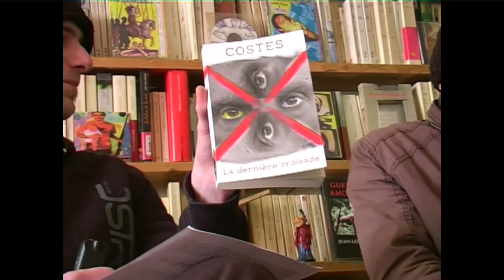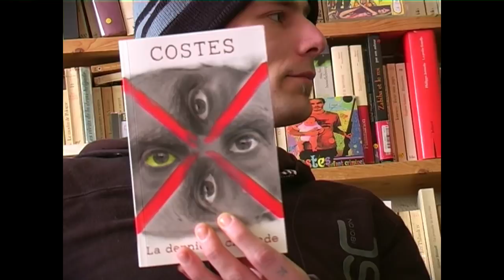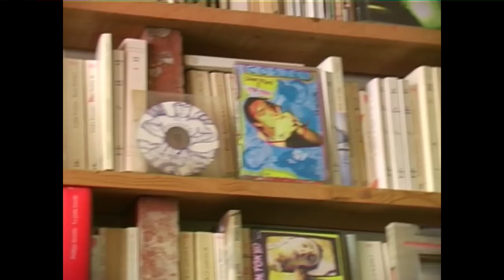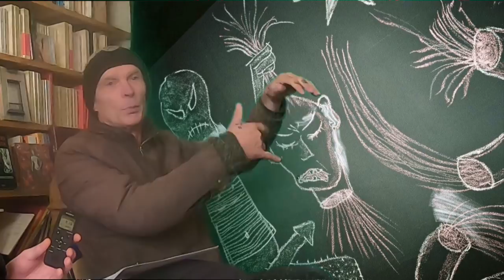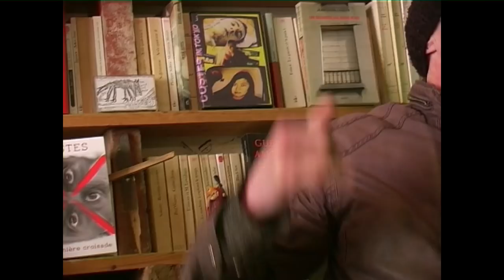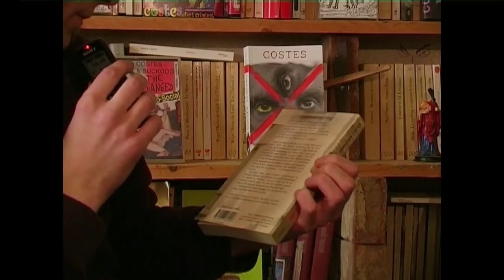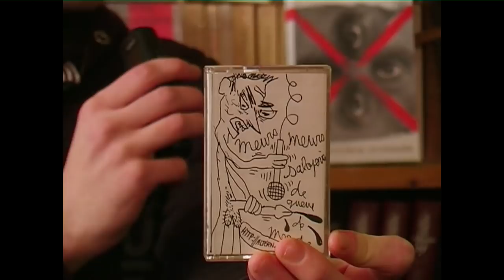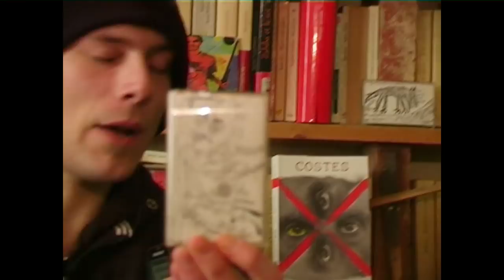Entretien avec Jean-Louis Costes : La dernière croisade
« Dans une France sombrant dans la guerre civile, un homme veut venger la mort de sa fille. Il est rejoint dans son combat par quelques desperados. Ils marchent ensemble vers la victoire ou la mort. »

Réalisé par Quentin Rouchet et Raphaël Zacharie de Izarra.